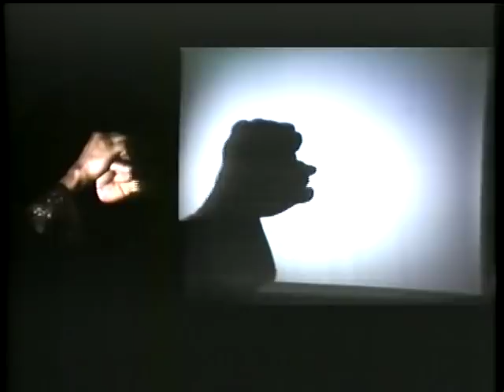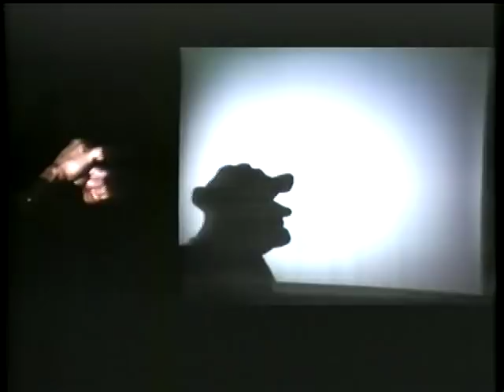La revue "Femmes, Femmes, Femmes" du cabaret le Moulin Rouge de Paris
En exclusivité sur Cabarets-world TV et inédite sur YouTube, la revue "Femmes, Femmes, Femmes" du cabaret le Moulin Rouge de Paris. Version US de la revue extraite d'une VHS "Girls of the Moulin Rouge", archive personnelle.

La revue "Femmes, Femmes, Femmes" créée en 1983 par le célèbre cabaret de la Place Blanche menée par Debbie de Coudreaux.

Une production de Mr Jacki Clerico, Mr Jean-Jacques Clerico et Mr Roland Léonar
Conception: Mme Doris Haug et Mr Ruggero Angeletti
Mise en scène: Mme Doris Haug et Mr Ruggero Angeletti
Musiques: Mr Don James, Mr Henri Betti et Mr Pierre Delvincourt
Lyrics: Mr André Hornez et Mr Roland Léonar
Chef d'orchestre: Mr Georges Bessière
Costumes: Mr Giorgio Veccia
Décors: Mr Giorgio Veccia
Chorégraphies: Mr Larry Vickers, Mme Doris Haug et Mr Ruggero Angeletti
Meneuse de revue: Mme Debbie de Coudreaux
Et bien sûr les célèbres Doriss Girls et Doriss Boys de Miss Doris Haug

Un peu d'histoire: Le 6 octobre 1889, le Moulin Rouge ouvre ses portes sous la direction de Mr Joseph Oller et Mr Charles Zidler avec une idée bien précise: faire du Moulin rouge « le palais de la danse et de la femme » et un cabaret plus luxueux, grand et élégant que ceux qui existent à cette époque avec pour la première fois sur scène des jeunes filles qui exécutent une danse pas comme les autres : le French cancan, anciennement appelé le Quadrille (le chahut). Des figures révolutionnaires nées des barricades, des froufrous, des cris, un rythme endiablé et des jupes qui se soulèvent pour montrer les jambes, éxécutées par de jeunes danseuses dévoilant leurs culottes dont certaines deviendront des stars comme: la Goulue, la Môme Fromage, Grille d’Égout, Nini Pattes en l’Air, etc..
Devenu un incontournable de la fête parisienne, immortalisé par Toulouse-Lautrec, le Moulin Rouge est mondialement connu grâce à son French cancan, ses grandes revues, et les célèbres Doriss Girls.Une histoire riche depuis 130 ans et pour longtemps encore!!!

Je vous invite à visiter le site officiel du Moulin Rouge avec un historique complet